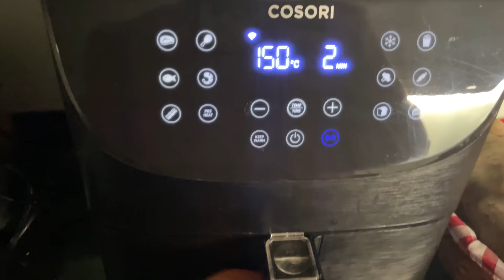Troquei o JAPÃO por PORTUGAL, DESABAFO.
A grande verdade sobre mudar de país nos seus vinte e poucos.